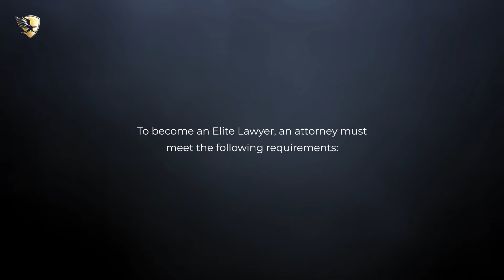Tanya Mitchell Graham Named an Elite Lawyer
Tanya Mitchell Graham has been selected as an Elite Lawyer. Only the most outstanding and experienced attorneys receive the Elite Lawyer Award. The Elite Lawyer Award is a prestigious honor that recognizes an attorney's achievements, skills, and experience in their areas of practice. Tanya is a leading Family Law attorney in Georgia.